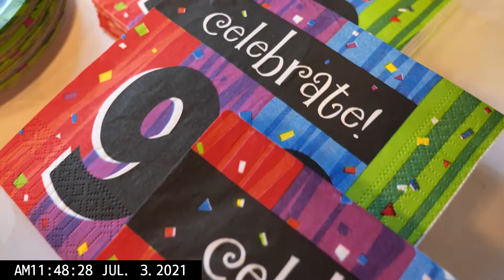Auntie Jo's 90th Birthday Party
This little video is all about a loving mother and grandmother's 90th birthday.  The video is just for family and friends.